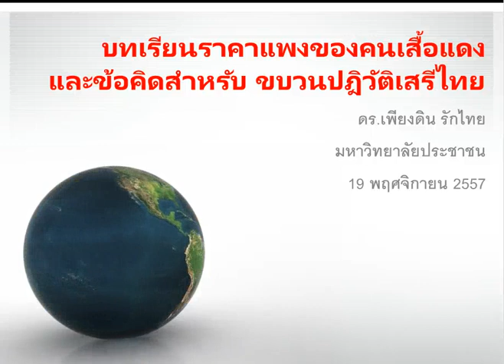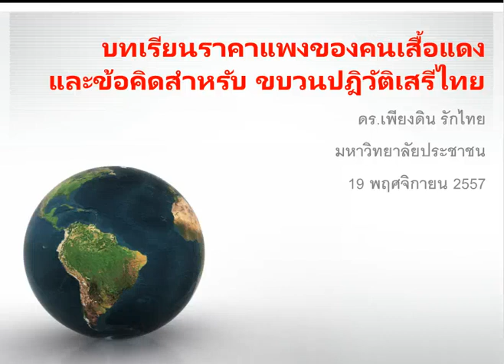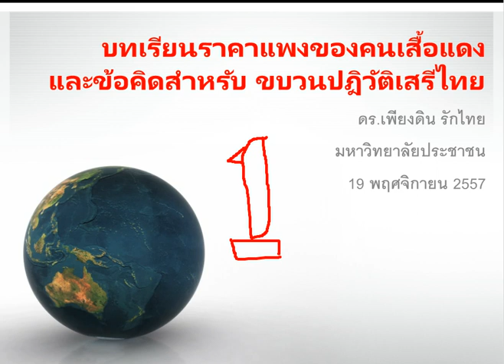ดร.เพียงดิน รักไทย 2014-11-19 ตอน บทเรียนราคาแพง ของคนเสื้อแดงและเสรีไทย Part 1